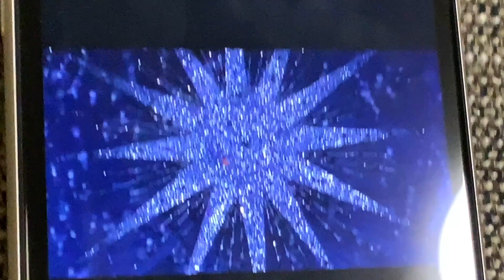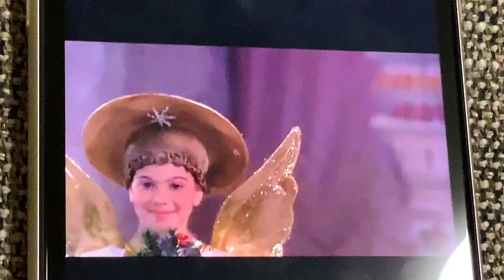The Nutcracker Movie 1993 Concert Scene/News of the prince and Marie scene movieclip